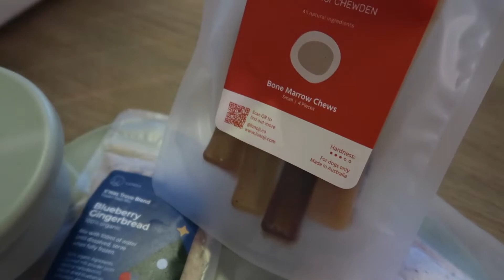Cha Nom The Maltipoo EP 8 (Puppy reaction to treats/ Puppy harness wearing)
FAQ:
Camera: Canon G7x mark ii

🍑: Music Composer | Shane Ivers
🥞: Song | What A Wonderful Day

🐶: p r o m o t e d b y | PupClub

» Important:
if there is any copyright issues with any of my videos from the producer or label's side ( this includes images that are used in my video as well) pleas send me an email at : and I will go and remove the content/video right away.